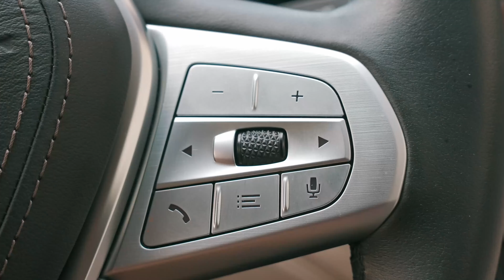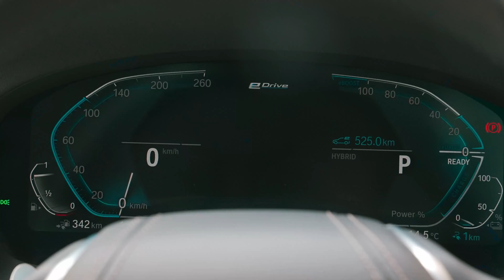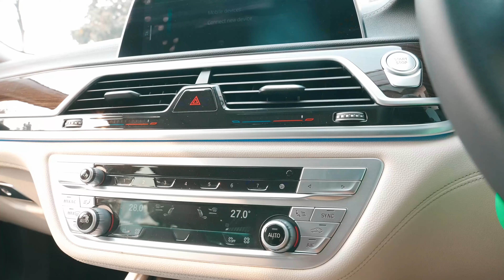BMW 7 Series 740 Le xDrive | Car Specs, Features, Interior, Exterior and Safety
The BMW 7 Series 740 Le xDrive - Featuring next level driving intelligence that makes it effortless to control.